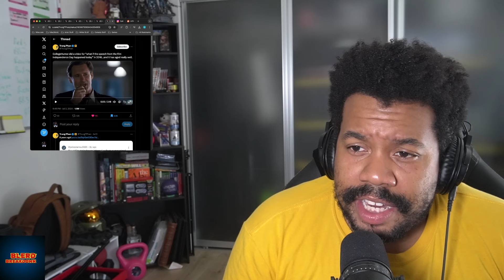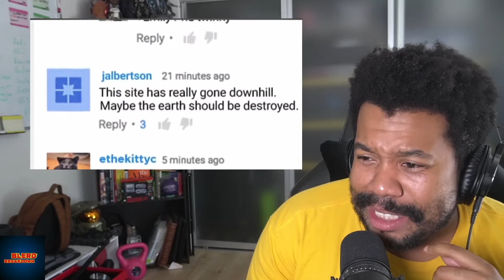Friday Funnies (07-05-24) FULL EPISODE | Blerd Breakdown | TikTok | AITA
On Fridays, we laugh! Welcome to the Blerd Breakdown, the pop culture show when you need to know "What Had Happened Was..."

I have 10 funny videos/stories for you to start you weekend off right!

0:00 - Intro
1:25 - Do We Have A Kitty?
3:21 - Tina Bechler Takes Jamaican Dutty Wine Class
6:00 - TikTok Filter Scare Prank
8:02 - 1st Date Interview on the Street
13:19 - LeBron Meme From The Five Heartbeats
15:25 - The Uncs Playing Spades
18:19 - CollegeHumor 2016 Sketch Applies To 2024 Scarily Well
22:48 - Congolese Rapper Introduces World to "DeafHop"
24:30 - AITA Story: My Boyfriend Bought Lingerie For His Best Friend
32:04 - Outro